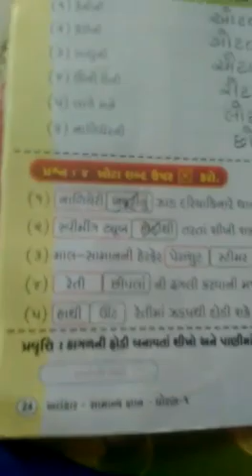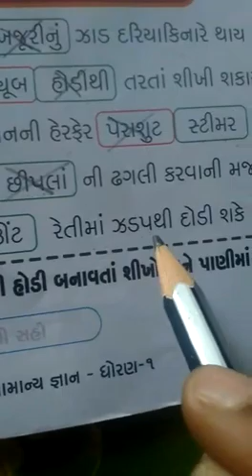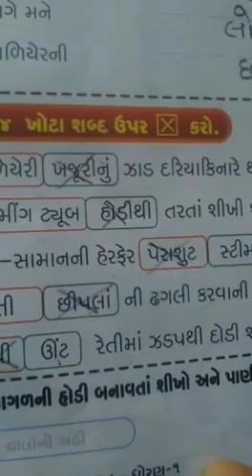ધોરણ ૧ વિષય સામાન્ય જ્ઞાન